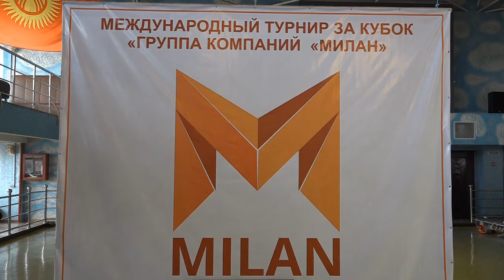Сорт. Видеорепортаж с Международного турнира по боксу на Кубок группы компаний "Милан".